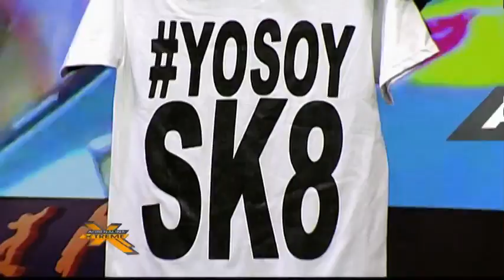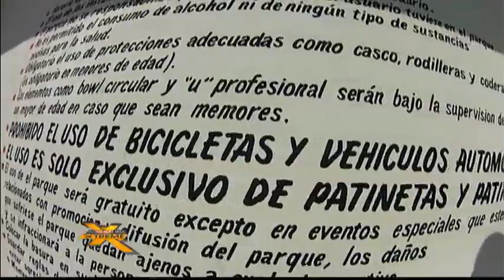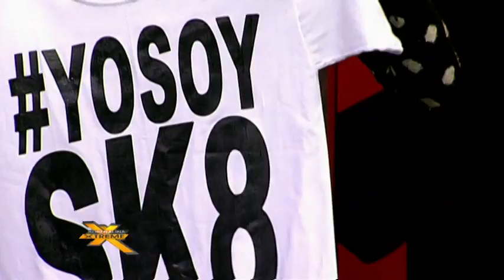Adrenalina XTreme Skate: Skatepark Atardeceres en La Paz BCS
Una amplia cobertura al concepto y a la noticia de un nuevo y bien diseñado skatepark en la Península de BCS.
Ojalá esta noticia se difunda, por favor comparte la liga al video tanto como puedas!